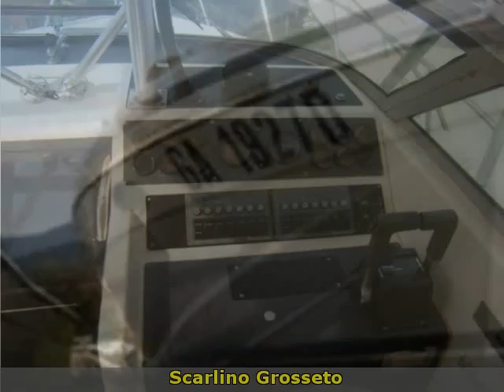PURSUIT 2800 EXPRESS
mania blu s.r.l.
 Toscana  GR
 Barche a motore Pursuit
 Toscana Grosseto Scarlino PURSUIT 2800 EXPRESS 1989 Pursuit 2800 Express Barche a motore  0.00 Yamaha 2 x 200 hp 310 9  Motori rifatti 2005 - tuna Towr con comandi sul fly - divergenti  portacanne - faro  wc elettrico con maceratore e serbatoio acque nere - cuscineria interna nuova - Buone condizioni